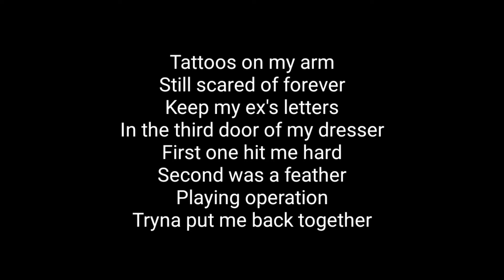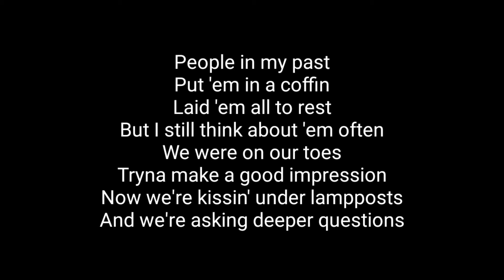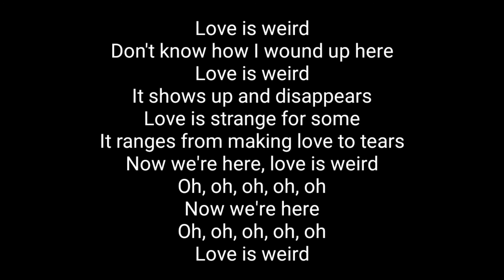Julia Michaels - Love Is Weird (Acoustic Karaoke)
Julia Michaels - love is weird